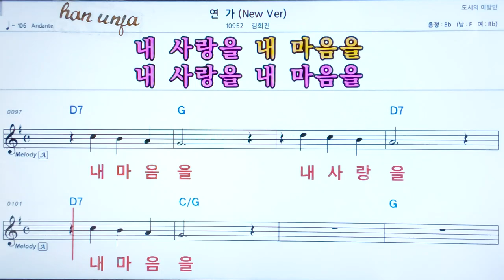💖연가/김희진 👍코드,악보, 코드 ,Karaoke*카라오케 반주